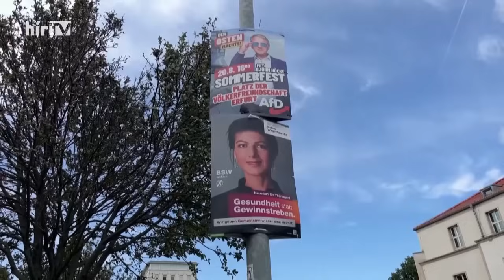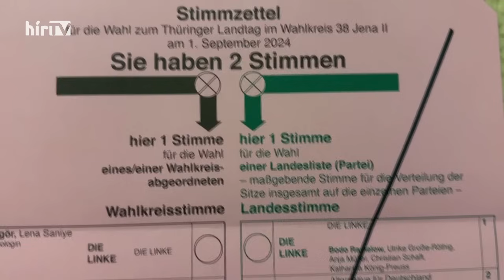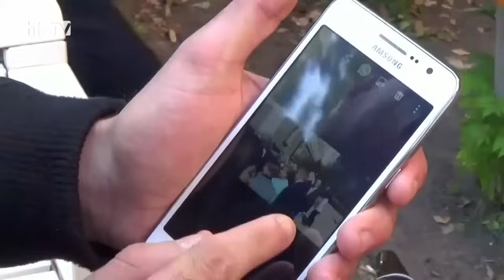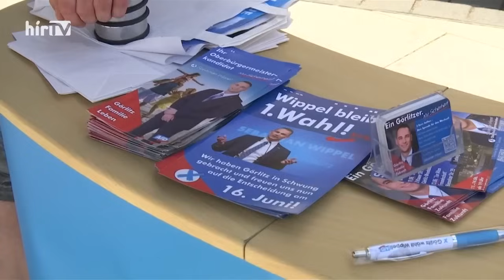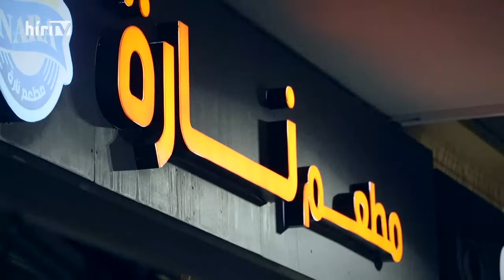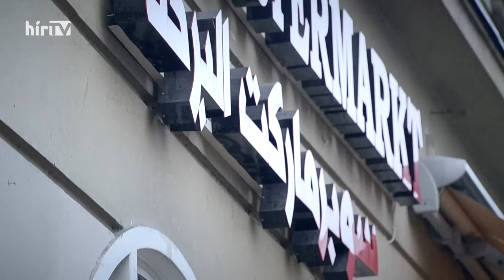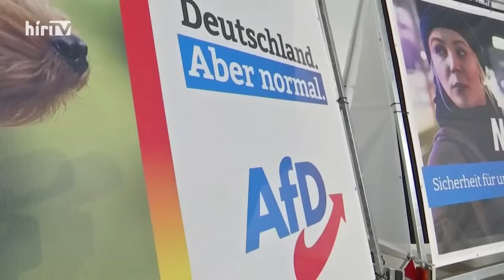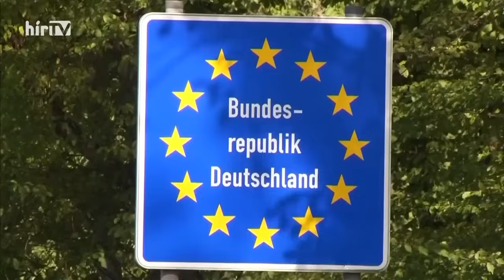Ottó (2024-09-07) - HÍR TV